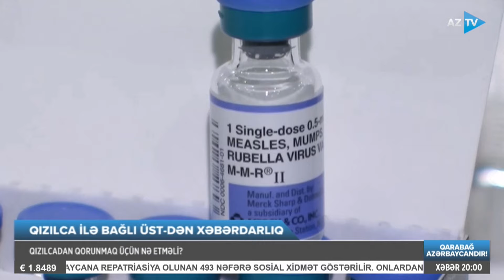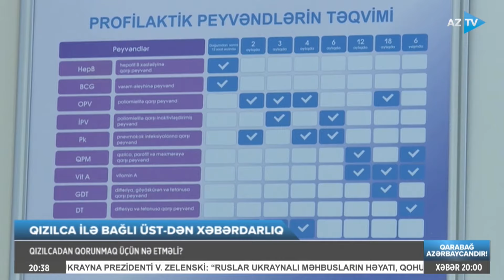Qızılcaya yoluxma 30 dəfə artdı, həyəcan təbili çalınır: XƏBƏRDARLIQ EDİLDİ